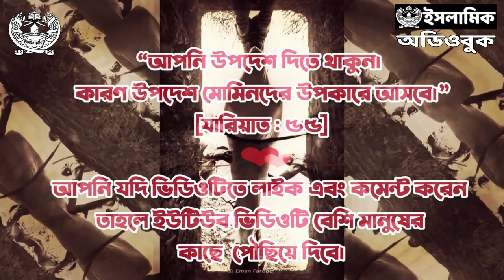০৭ গনেশ এবার রাজা! যা হতে যাচ্ছে ভারতের মুসলিমদের - শতাব্দির চিঠি | মূসা আল হাফিজ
গনেশ এবার রাজা! যা হতে যাচ্ছে ভারতের মুসলিমদের - শতাব্দির চিঠি | মূসা আল হাফিজ